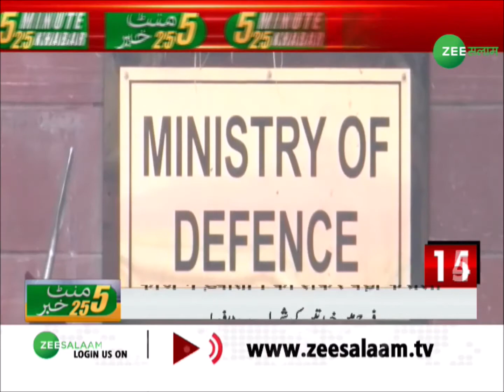5 मिनट 25 ख़बर